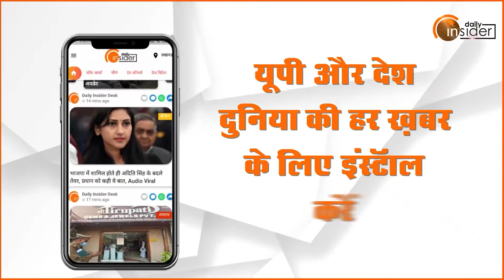World Yoga day: सीएम योगी और राज्यपाल की देखरेख में प्रदेश होगा योगमय